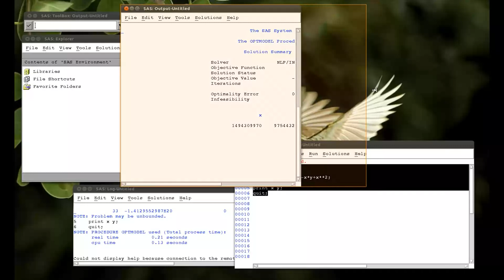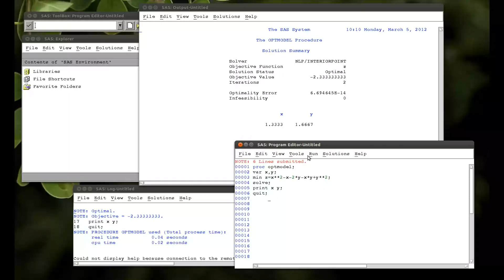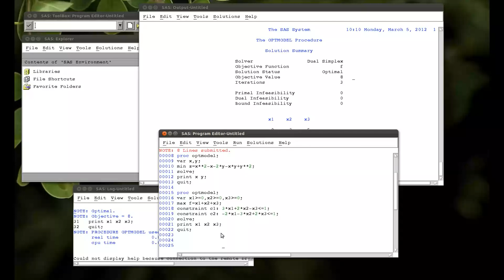5.5 Optimisation in SAS using the optmodel procedure (linux)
In this video we see how to carry out optimisation using SAS and the "optmodel" procedure.

Note that the video shows SAS 9.3 running on ubuntu 11.10 but the general idea as well as look and feel is similar to SAS running on other operating systems.